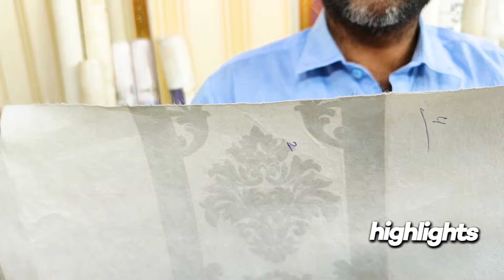Seepage Wall Wallpaper In Low Price In Pakistan - Decoration Your Room With Cheap Wall Wallpaper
انتباہ!